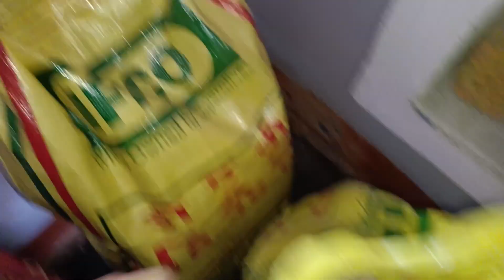🌹नए घर के लिए हमने 🏠देखो क्या क्या खरीदा🤷‍♀️होने लगी House Shifting💁‍♀️नए घर की एक झलक💕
howtocleanhouse